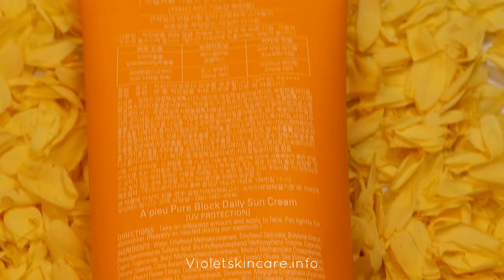A'PIEU Pure Block Daily Sunscreen Cream test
Original works of expression that are eligible for copyright protection are protected under national copyright laws. International copyright conventions and treaties have been developed to establish obligations for treaty member countries to adhere to, and implement in their national laws, thus providing more certainty and understanding about the levels of copyright protection in particular countries.